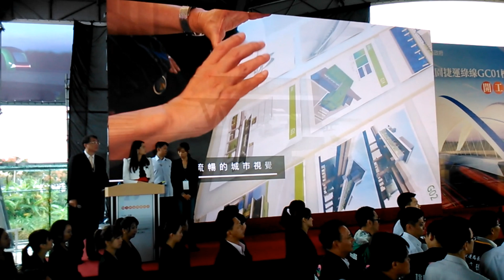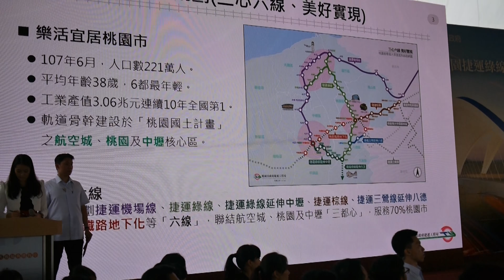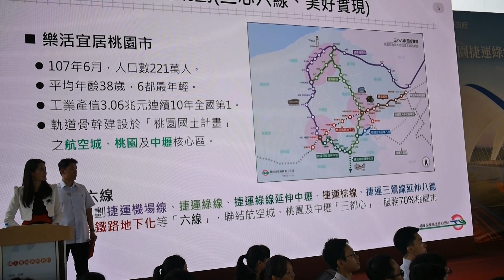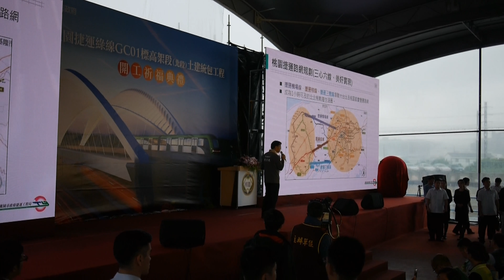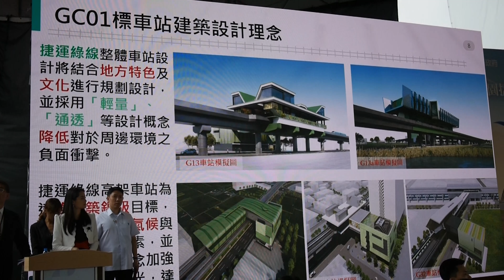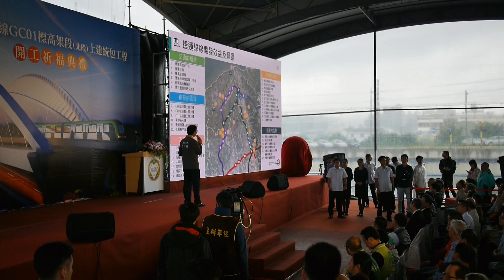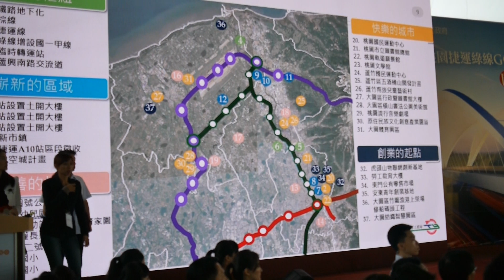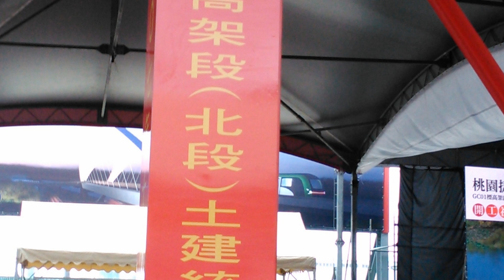桃園捷運綠線GC01標高架段(北段)開工典禮4K